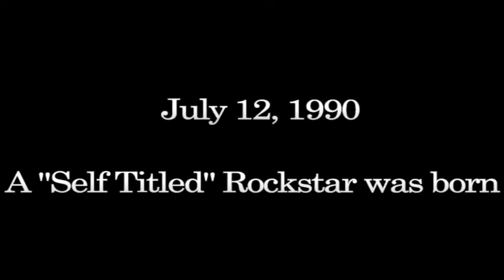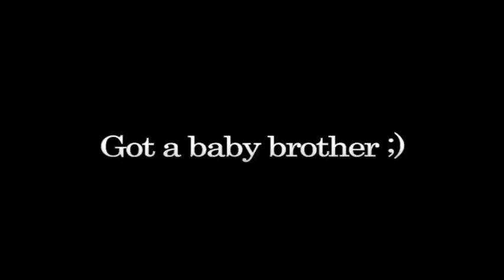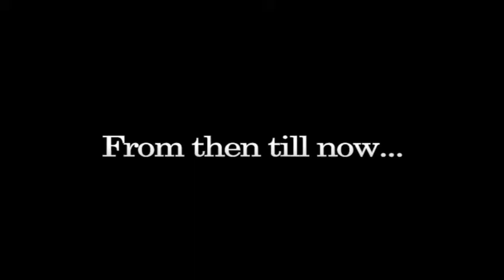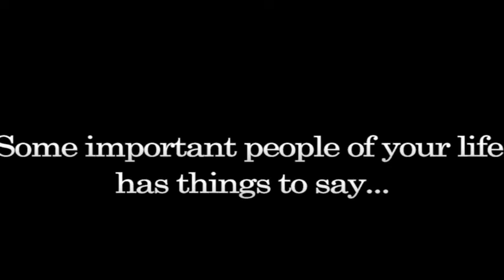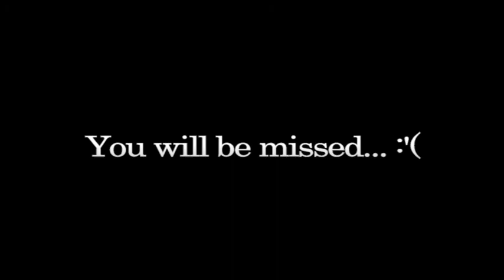Nafis Iqbal's Birthday Video '17